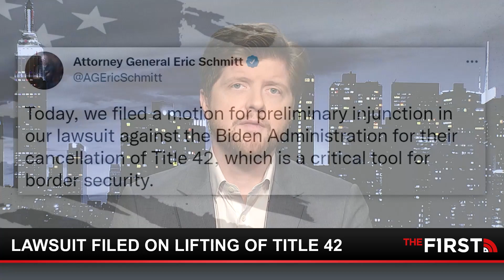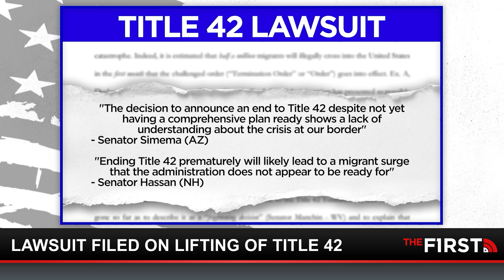Lawsuit filed against the lifting of Title 42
America's southern border remains wide open, and although the left may not want to call it a crisis, the influx of migrants continues to overwhelm our border patrol and ICE officials. The Biden administration's decision to remove Title 42 is expected to compound the issue, but thankfully we have some patriots left in office that are fighting back.
At least 21 states have now announced that they plan on suing the Biden administration to prevent the order from being lifted.